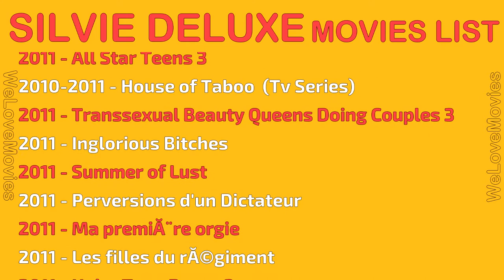SILVIE DELUXE MOVIES LIST